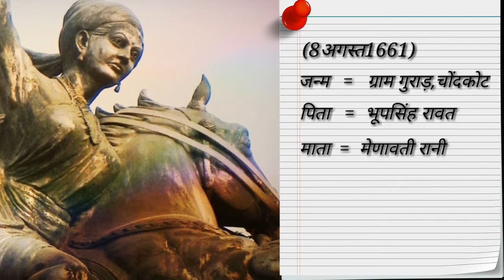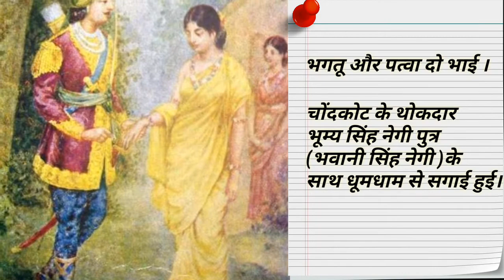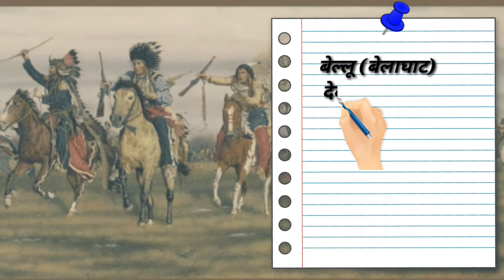Tilurauteli# 🤔panwar dynasty //laxmibai of uttrakhand//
This is very important topic related to uksssc and other uttrakhand exam

Tilu rauteli was very courageous women and in her very young age she fought many battles for this area of pauri garhwal she is not only remembered as a warrior but more than that, she is remembered as great women like rani laxmibai of jhansi so for more information watch full video

Thankyou,